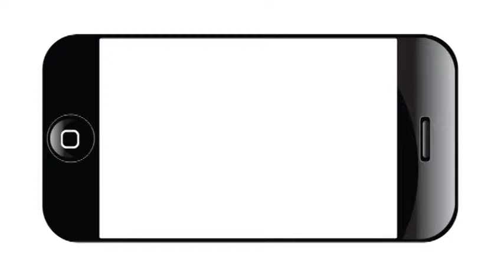Cecilia Muñoz Directora de la Casa Blanca de Política Interior on the Affordable Care Act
Cecilia Muñoz, Directora de la Casa Blanca de Política Interior dijo que llegó a San Antonio para un evento Affordable Care Act EnrollSA porque muchas personas en Texas tienen seguro de salud y porque es tan importante que la gente consigue la atención individual a responder a sus preguntas.